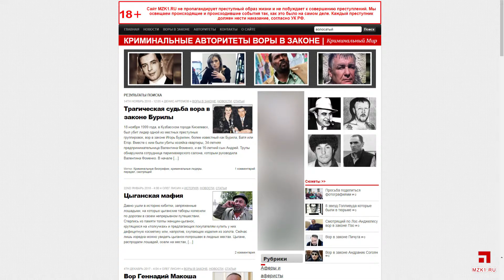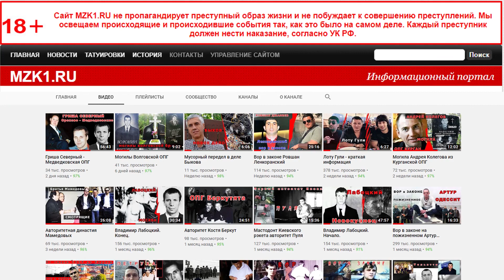Убийство Бориса Немцова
Информация про убийство политика Бориса Немцова